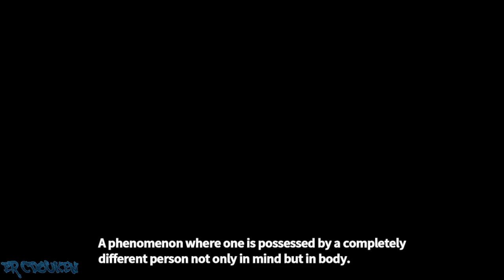Touhou 15.5: Antinomy of Common Flowers (PC/Steam) - Reimu and Kasen Story Playthrough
One of the air combat Touhou fighting games and is numbered 15.5. Players pick two characters (Their first one being their primary character), pick a spell card, and battle it out in the up high.

I play through the first story path where you play as Reimu Hakurei and Kasen Ibaraki. It is four stages long. In each stage, first round is a normal fight and then the second is a spell card section. The later parts were honestly a bit messy because I was too busy focusing on attacking rather than figuring out what to dodge right away.

00:00:00 Title/Story Select
00:01:32 vs Marisa and Koishi
00:04:20 vs Mamizou and Mokou
00:06:21 vs Miko and Hijiri
00:09:42 vs Yukari
00:11:16 Ending